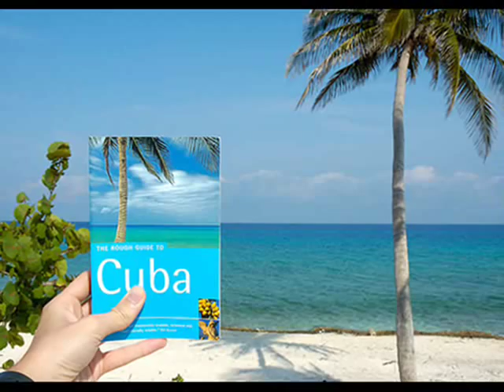( CONGA ) Exotic.., beautiful Cuba... Gloria Estefan & Miami Sound Machine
CONGA
Lyrics:  Gloria Estefan
Images: World Sites

Come on , shake your body baby, do the conga
I know you can't control yourself any longer

Feel the rhythm of the music getting stronger
Don't you fight it 'til you tried it, do that conga beat

Everbody gather 'round now
Let your body feel the heat
Don't you worry if you can't dance;
Let the music move your feet

It's the rhythm of the island, and like the sugar cane so sweet
If you want to do the conga, you've got to listen to the beat

Feel the fire of desire, as you dance the night away
'Cause tonight were gonna party, 'til we see the break of day

Better get yourself together, and hold on to what you've got
Once the music hits your system, there's no way your gonna stop

(repeat 2x's) Come on , shake your body baby, do the conga